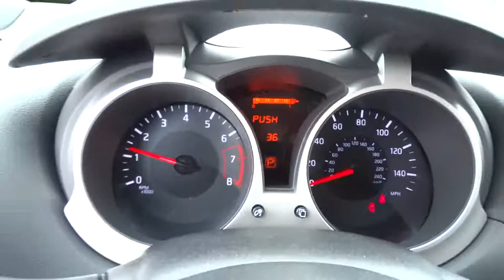2016 Nissan Juke Skokie, Highland Park, Glenview, Chicago, Park Ridge, IL 24063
2016 Nissan Juke

Star Nissan
5757 W Touhy Ave

Turbo! Nav! CHECK OUT THIS PRICE!! With a sale price this low it won't last long!  WE WANT YOUR TRADE-IN NO MATTER THE MILEAGE OR CONDITION NO ONE WILL GIVE YOU MORE! brbrImagine yourself behind the wheel of this fantastic-looking 2016 Nissan Juke.